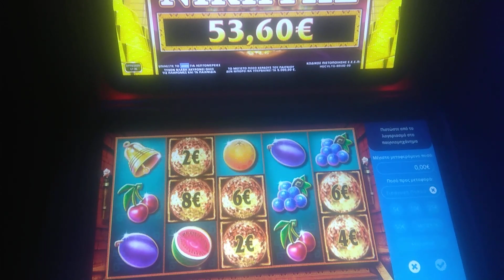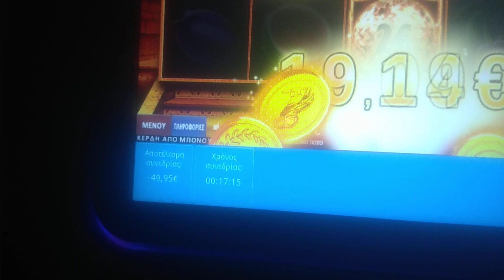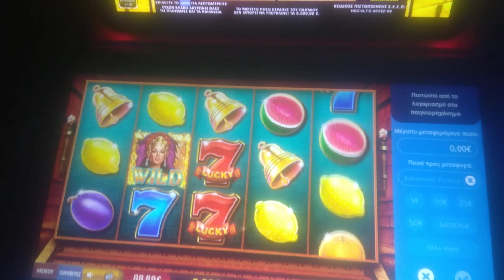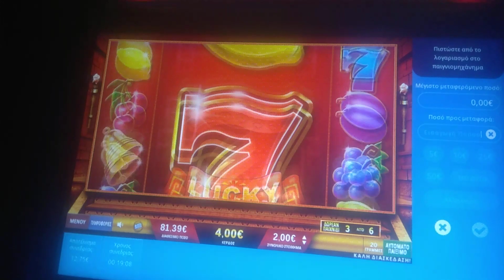PLAY OPAP #1072 BONUS + FREE GAMES